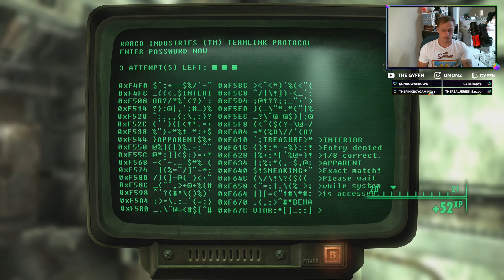FALLOUT 3 PART 13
CHECK ME OUT ON TWITCH.TV/GYFFN 🦅

Uploading videos and shorts 🩳

Gaming 🕹️Bowling 🎳 Snowboarding 🏂